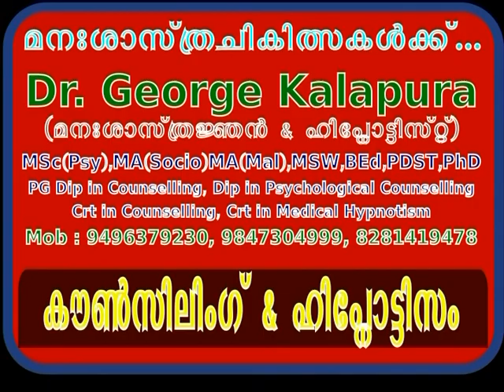Mind Master 1120, മനസ്സിന്‍റെ ചികിത്സയില്‍ കുറുക്കുവഴികള്‍ തേടരുത്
Skype : drgeorgekalapura